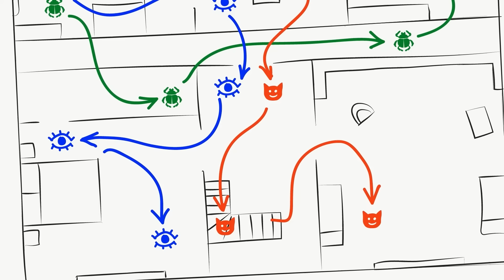Dolci Gattini, Collezione di cartoni animati per bambini 🤩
I gatti indossano cappellini bianchi, significa che qualcuno ha bisogno di aiuto!
Unisciti alle avventure dei gatti e aiutali a curare i loro amici!